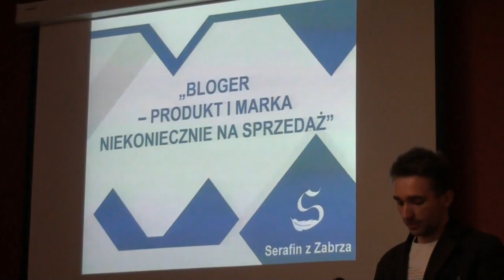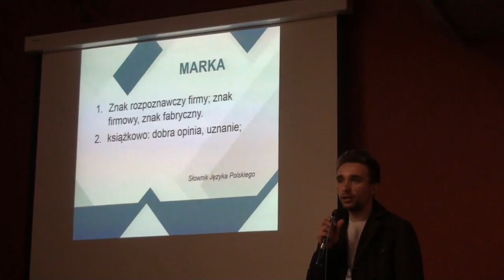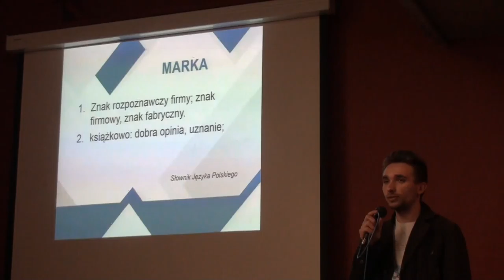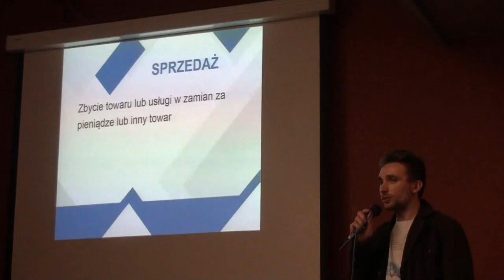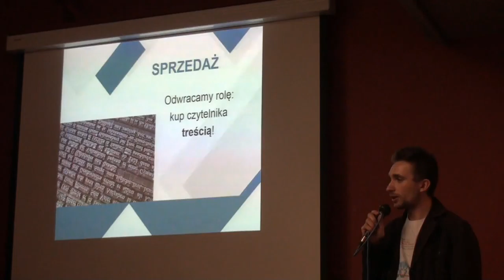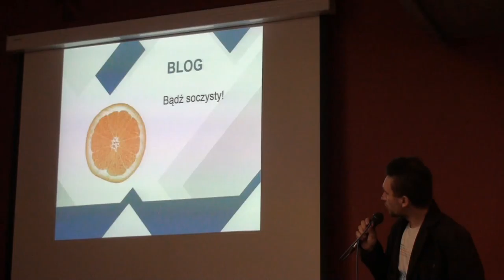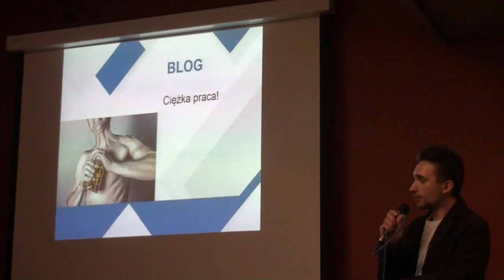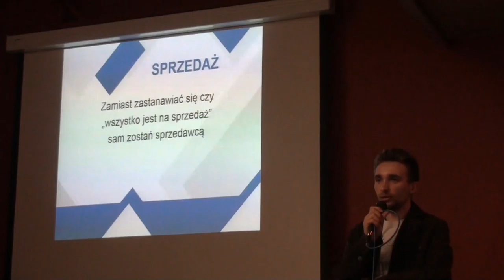Serafin z Zabrza – Bloger – produkt i marka niekoniecznie na sprzedaż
Prezentacja podnosi różne kwestie związane z blogowaniem

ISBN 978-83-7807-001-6